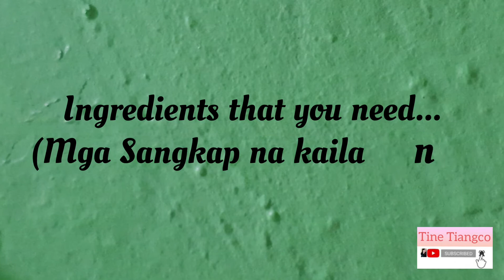HOW TO COOK DINAKDAKAN || Tine Tiangco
Dinakdakan is like sisig na mas malalaki ung hiwa. Halos same nya kaso ung dinakdakan usually may laman loob kaso wala ako nakita sa palengke so i decided na liempo nalang gamitin ko.

》Godbless you 😇
》Keepsafe 😊

**Videos&Pictures used here are all mine.
(Fresh From my PhoneGallery)